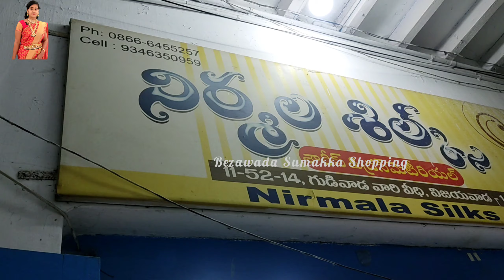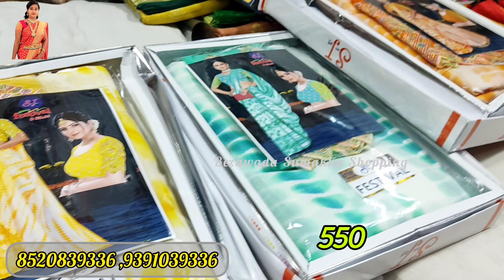నిర్మల సిల్క్స్ లో మరో కొత్త కలెక్షన్ #1000 కి 5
Address
Nirmala Silks
Nemali bulding sandhu
Gudivada vari street
Vijayawada